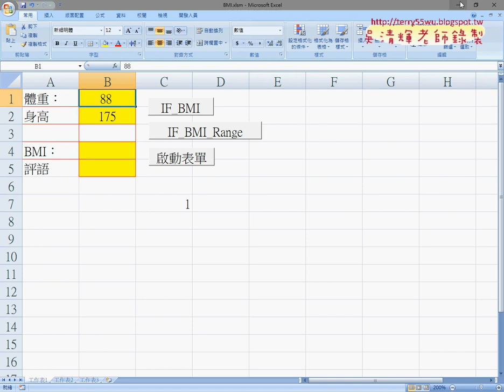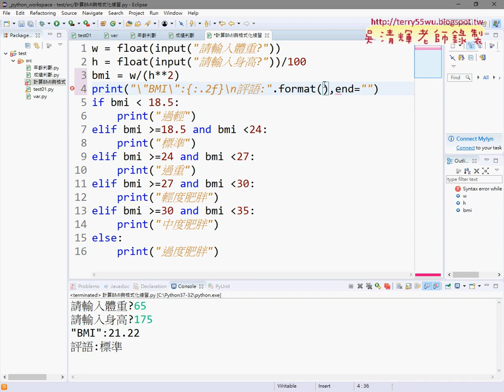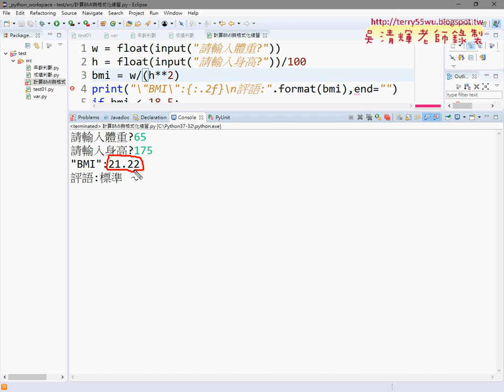10 BMI結果與格式化字串